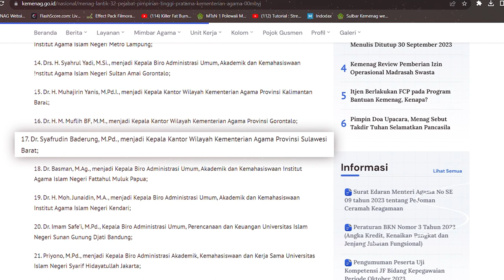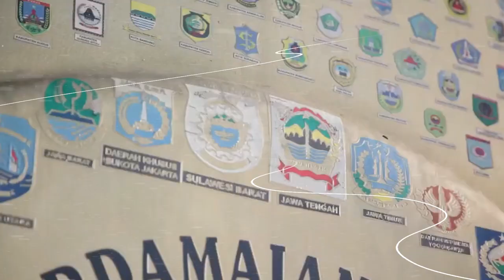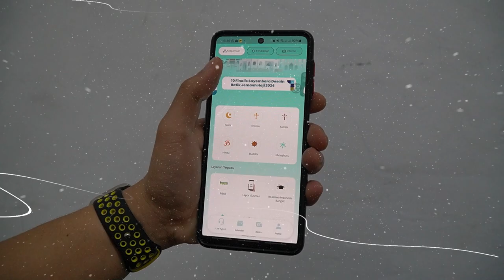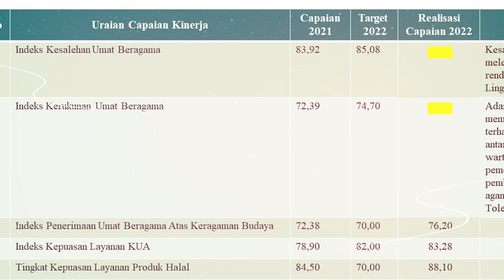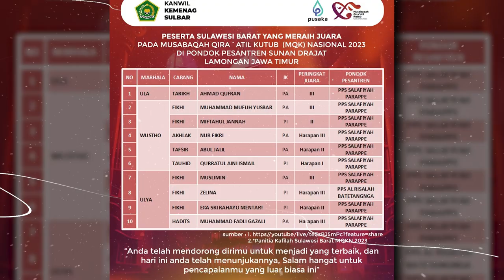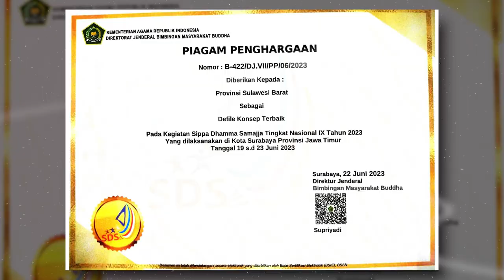Kaleidoskop 1 Tahun Kakanwil Syafrudin Baderung